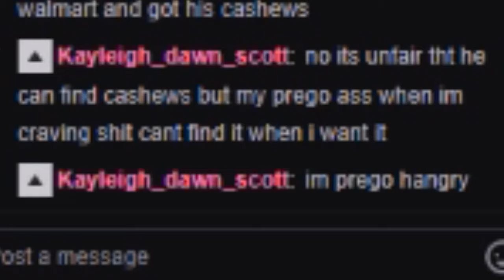BUFF BABIES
This video is a video of my streams video. Just me and a couple of friends making jokes and just yeah. Don't take it seriously just a lot of sarcasm humor.